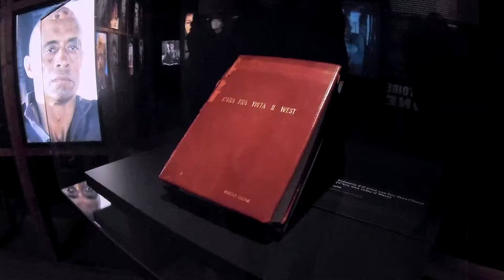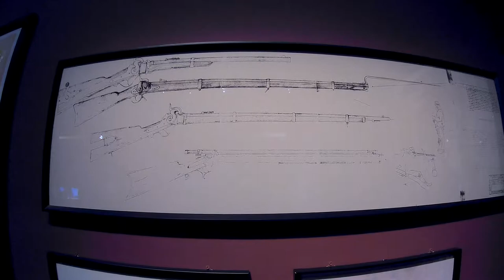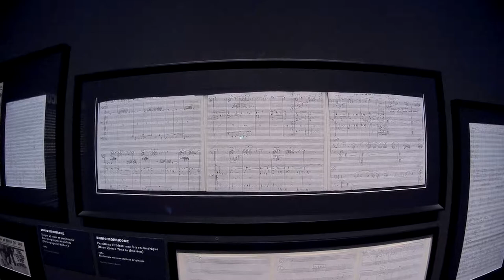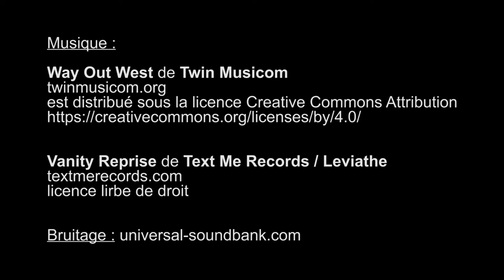Il était une fois Sergio Leone, La cinémathèque française - Paris octobre 2018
licence lirbe de droit